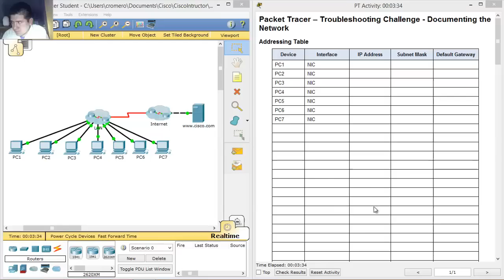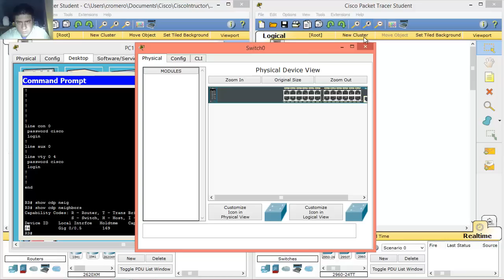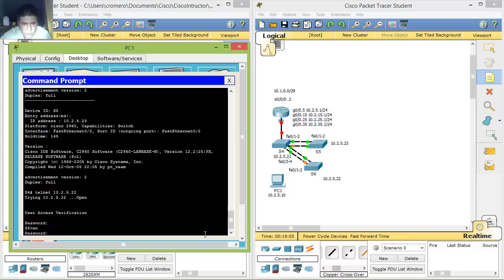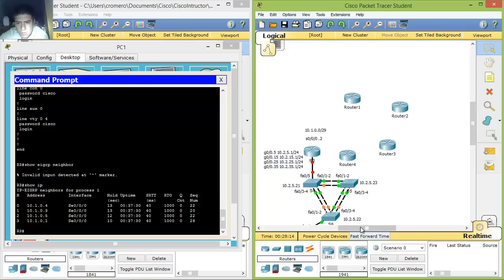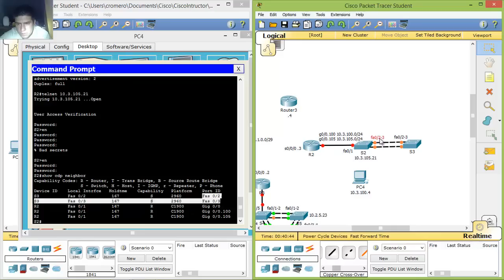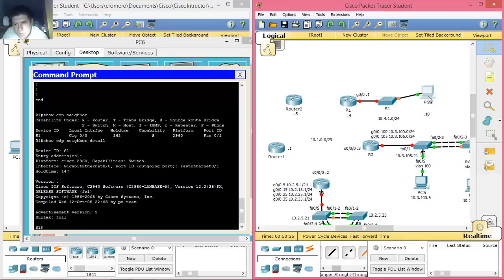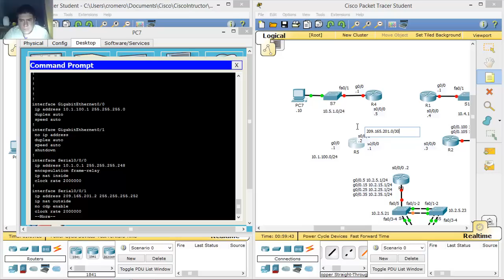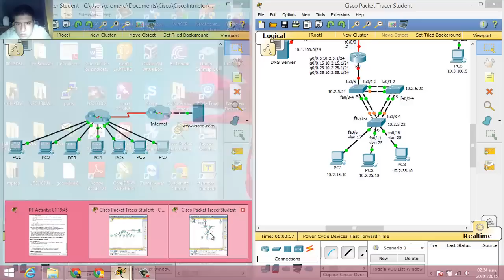8.1.1.8 - 9.1.1.8 Packet Tracer - Troubleshooting Challenge - Documenting The Network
CCNA Routing and Switching - Connecting Networks 6.0 - Packet Tracer -  8.1.1.8 Packet Tracer - Troubleshooting Challenge - Documenting The Network
CCNA Routing and Switching - Connecting Networks - Packet Tracer -  9.1.1.8 Packet Tracer - Troubleshooting Challenge - Documenting The Network